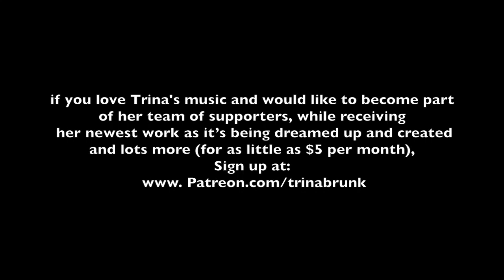I Am Willing by Trina Brunk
from Trina Brunk's album "Songs for the Path Home.